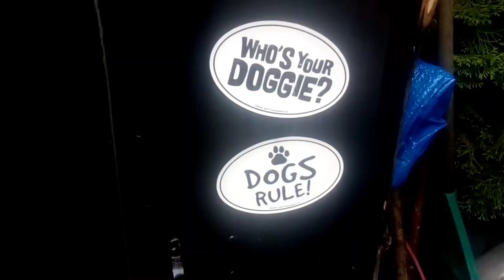Walkn' the Dag 🐾